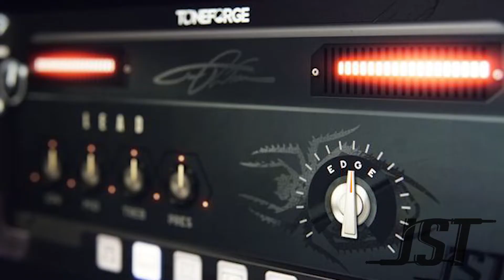Guitar Tone Exploration: Evening Lead Jams